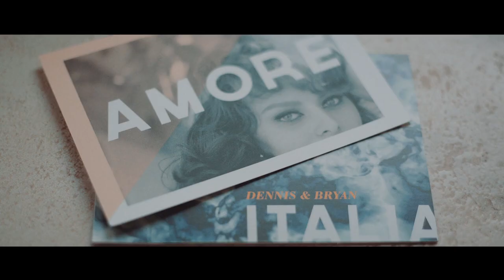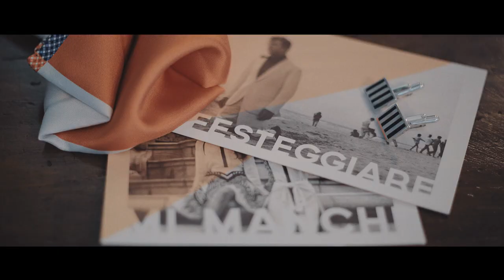A Masculine, Orange and Blue Wedding in Italy - Martha Stewart Weddings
Two Southerners jetted off to the Tuscan countryside for an intimate, modern, and musical celebration. This flower-free fête included a stunning candle-filled tablescape outside of the castle-hotel hybrid that housed the entire guestlist and hosted the weekend's festivities. And with lots of local touches, custom songs, and special performances and these destination I Do's under the Tuscan sun were one-of-a-kind.